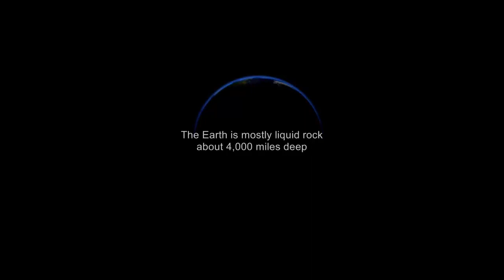Geography Promotional Video-Lockport Township High School